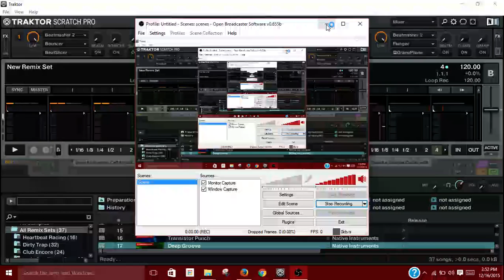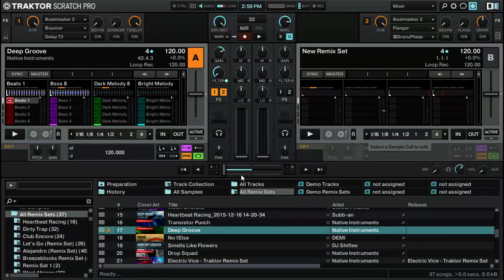NI Traktor Deep Groove Remix Sets test by ybpranawa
NOOBS Testing remix sets  menggunakan Traktor Scratch pro heheh